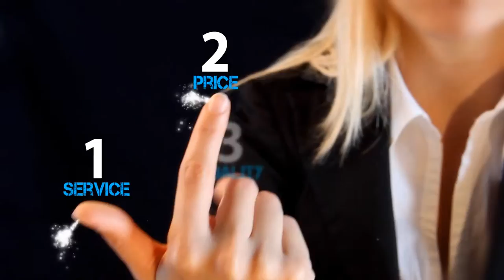3 Fingers Logo Animation AEP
3 Fingers Logo Animation AEP (Make a video like this)

Many Thanks;
ZOOBA NETWORK